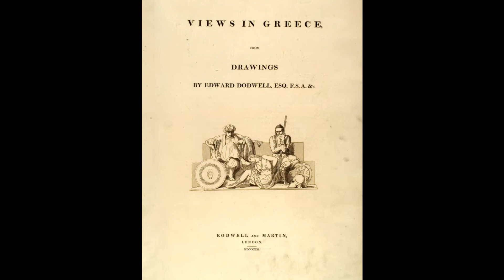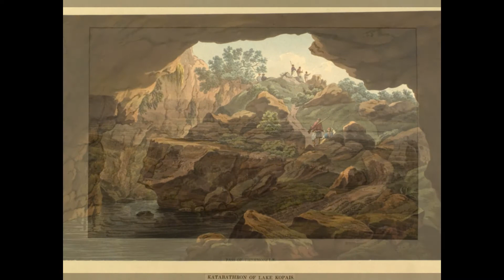Edward Dodwell_ Views in Greece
Σχέδια του Edward Dodwell, Ιρλανδού ζωγράφου, περιηγητή και αρχαιοδίφη, που έκανε κατά την επίσκεψή του στην Ελλάδα ανάμεσα στο 1801 και 1806. Μουσική: Αυτοσχεδιασμός του Μανώλη Χιώτη.